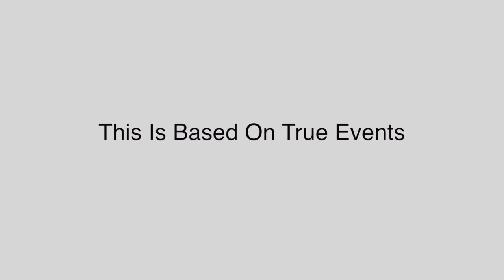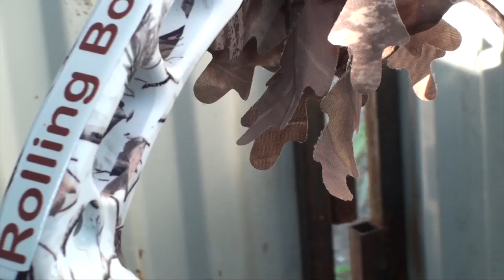RollnBonesTV EPISODE 3 - SD Archery Antelope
Episode three takes you on a South Dakota Antelope hunt. Hosts Marc Casavan, Brad Dana and Brian Mehmen share hunting strategies for hot August Antelope. Enjoy the experience on a two-day adventure for trophy goats.